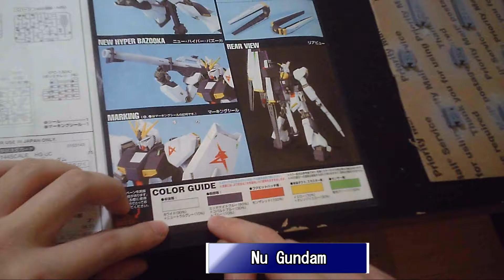Gunpla Note 24 - Nu Gundam Part VIII (CHN SUB)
Round 2 for the direct approach application.
Starting with some taping process, and we'll paint nothing but black today.
How hard can that be, right?